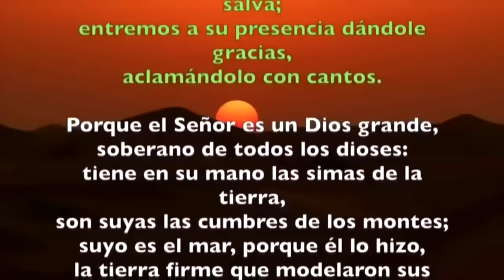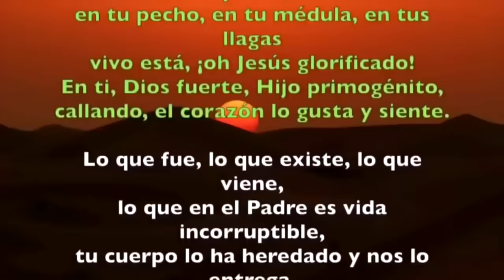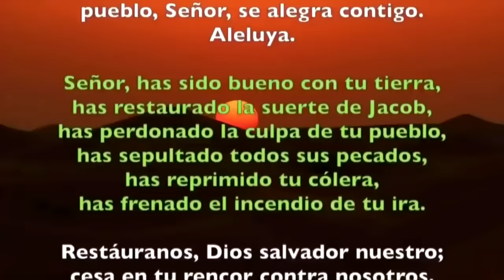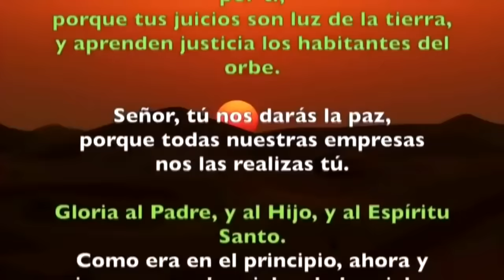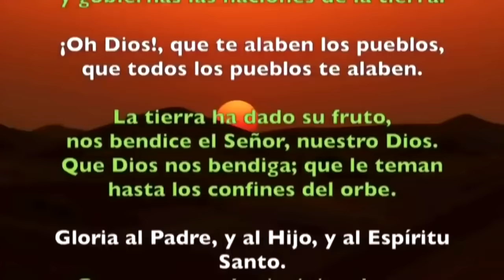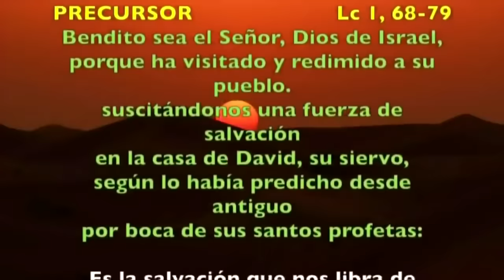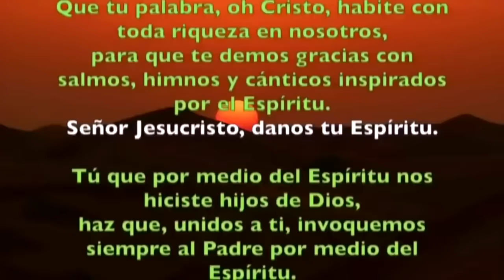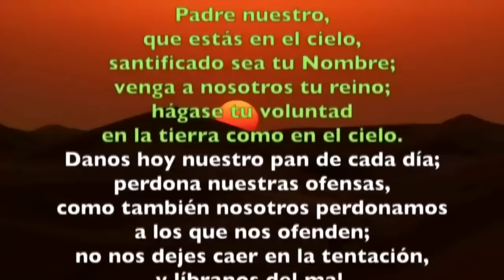Oración de la mañana (Laudes), MARTES 14 DE MAYO 2024 | VII SEMANA DE PASCUA | cathopray